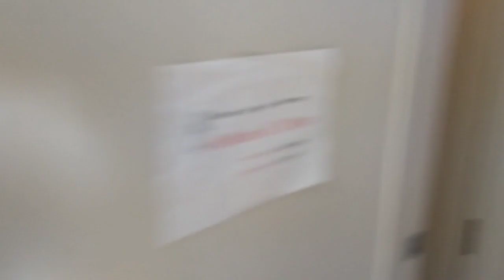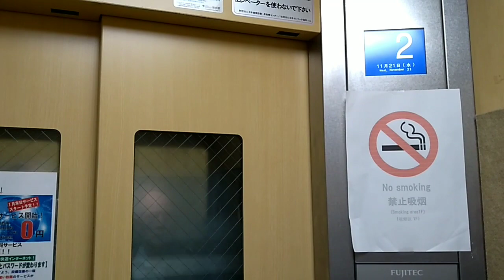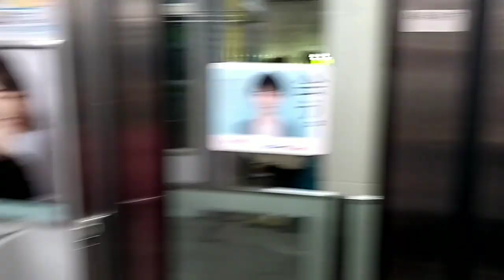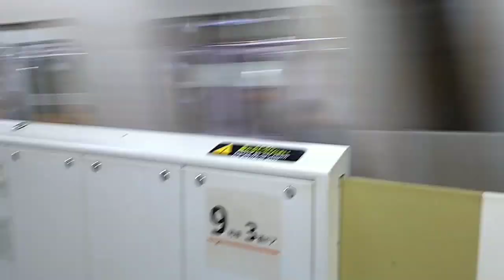Japan trip 2018 part 5